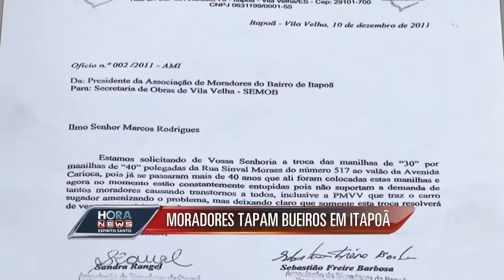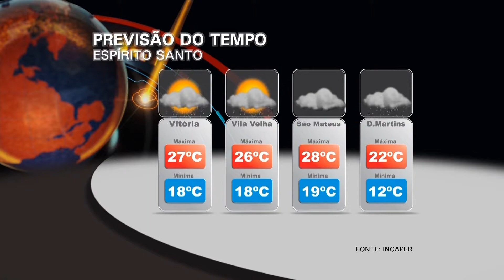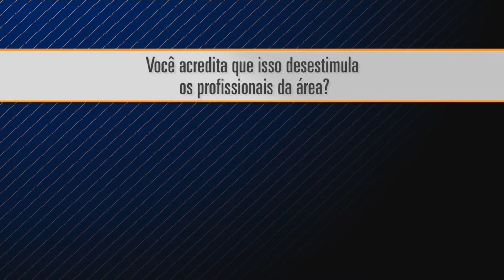Hora News Espírito Santo - Edição da Tarde (04/09/2014)